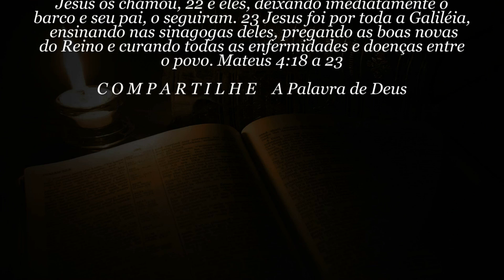60 SEGUNDOS de Bíblia - Dia 03 de Junho - TOME POSSE HOJE!